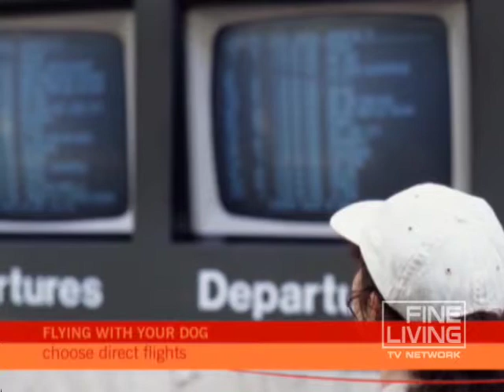Flying With Your Dog-Fine Living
Tips to help make sure your best friend stays happy and healthy in the air.   This video is part of   Fine Living Smart Tips show   SHOW DESCRIPTION :This video is only available online at FineLiving.com